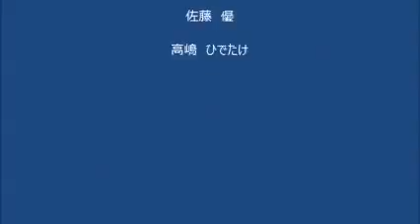【佐藤優】 トランプ氏大統領の可能性大！どうなる大統領選挙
説明.  トランプ氏が大統領になったら、世界の終わりの始まり? 日米が逆転か [青山繁晴 トラン.